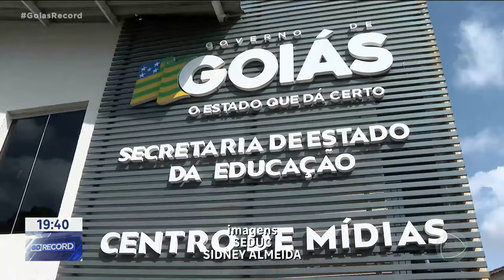ESCOLAS PÚBLICAS VÃO RECEBER 100 MIL NOVOS ALUNOS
JÁ ESTÁ ABERTO O PERÍODO PARA SOLICITAÇÃO DE VAGAS NAS ESCOLAS DA REDE ESTADUAL DE ENSINO. 100 MIL NOVOS ALUNOS DEVEM ENTRAR PARA AS ESCOLAS PÚBLICAS MAS O ESTADO GARANTE QUE O NÚMERO DE VAGAS É SUFICIENTE PARA ATENDER TODO MUNDO.